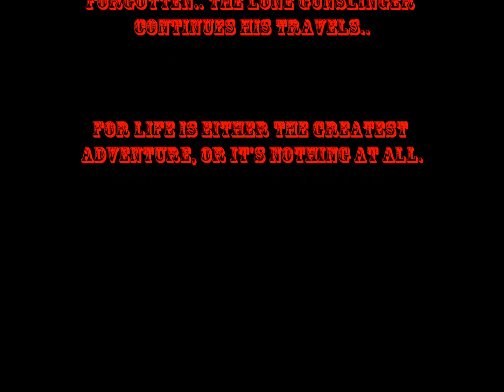The Story of Wild West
Two gunslingers cross paths out in the Wild West. Led to a bloody battle on Red Rock Canyon, and thus, the origin of the name.